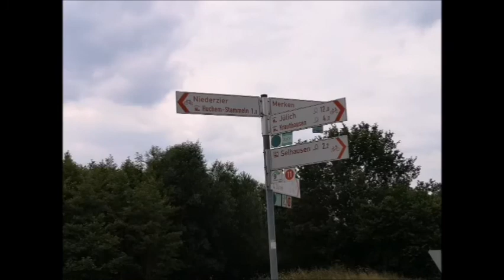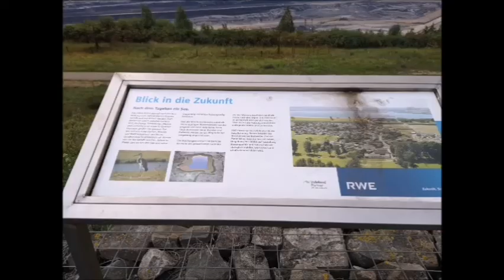1 2 3 Chan unterwegs zum Schophoven Tagebau